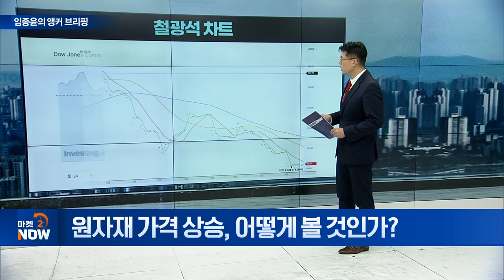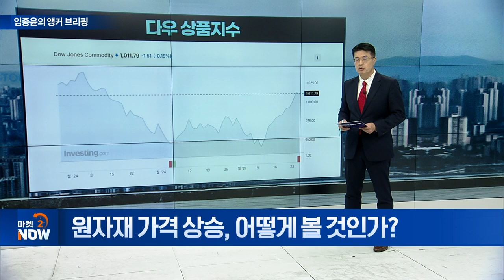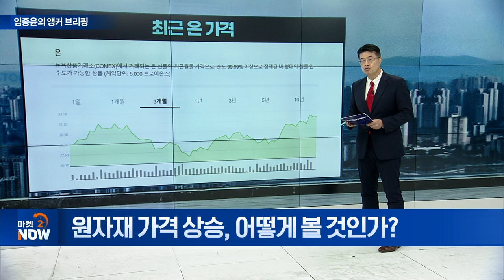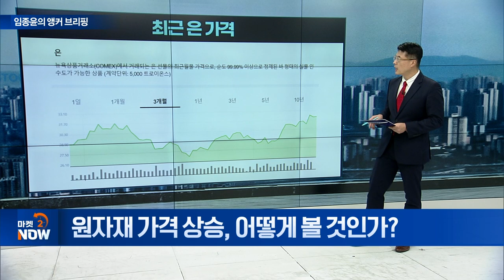원자재 가격 상승, 어떻게 볼 것인가? [임종윤의 앵커 브리핑] | Market Now (20240926)